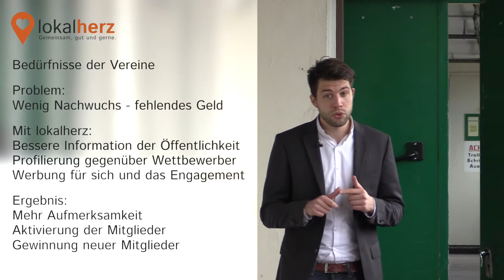lokalherz Vereine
Vorteile für Vereine sich bei lokalherz zu engagieren.